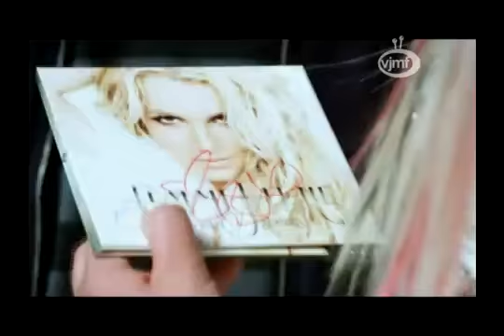! W@nnA G0 0 0 (VJ M@rc05 Fr@nc0 & 3ds0n Pr!d3 UnL!m!t3D B00m M!x V!d30) (Qu33n Br!tn3y).mp4